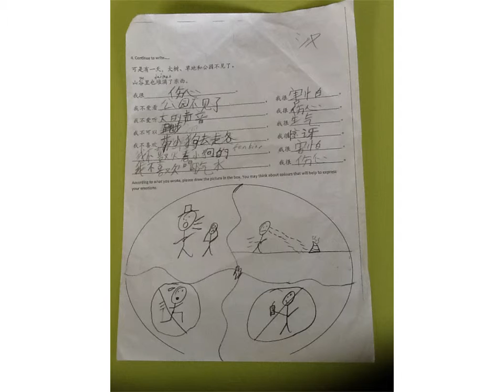5S Arhaan 我很快乐